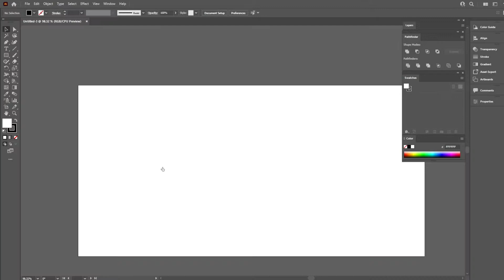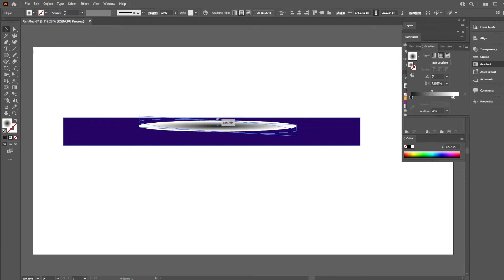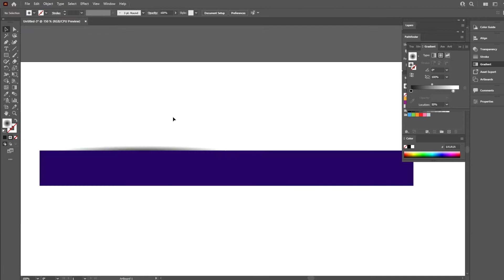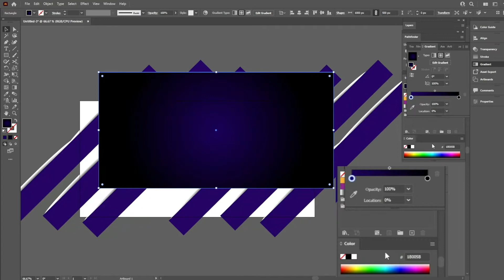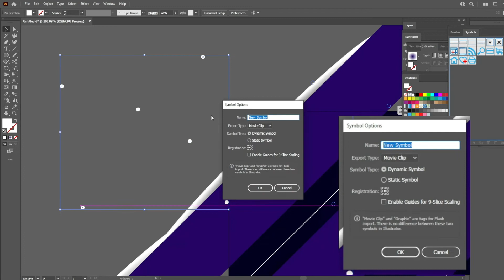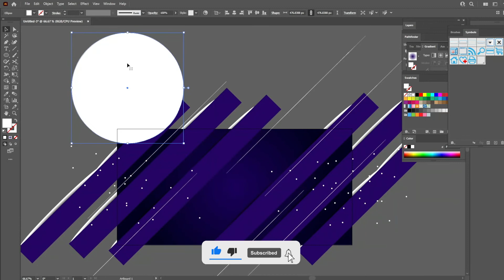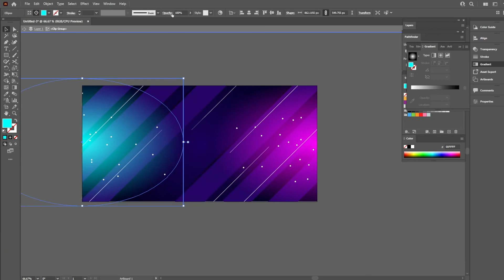How to create Abstract Modern vector background in Illustrator | Design Tutorial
Creating Abstract vector background in Adobe Illustrator. Easy Steps.